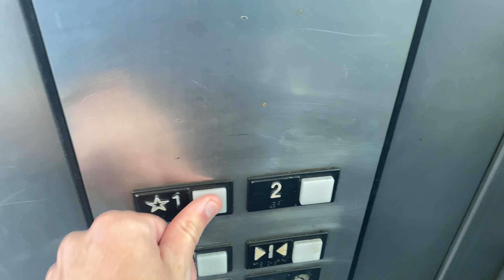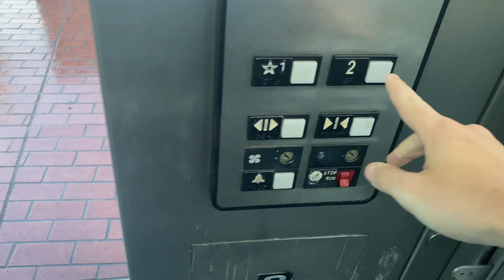Otis SIDEWAYS "funicular" elevator @ San Diego Convention Center - San Diego CA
Instead of traveling up and down, this "elevator" goes from SIDE TO SIDE on guided tracks! The counterweight and other elevator components you don't normally get to see are in full public view. These have a special name: "Funicular". They save space as opposed to traditional elevators when it comes to traveling a long distance. when the 1st and 2nd floor landings are far away.

IMPORTANT NOTE: In the video, I label this elevator as an "Inclinator." This is the wrong term. Inclinator is a company that specializes in home elevator installation.